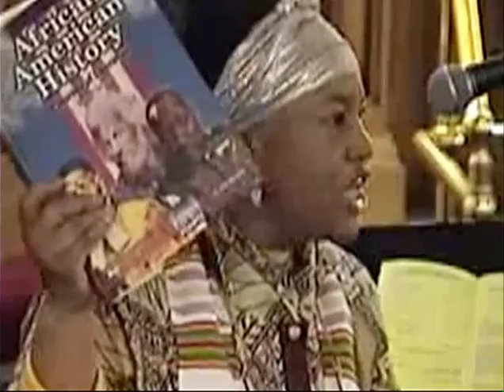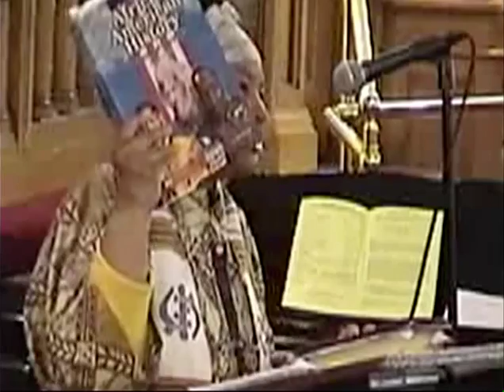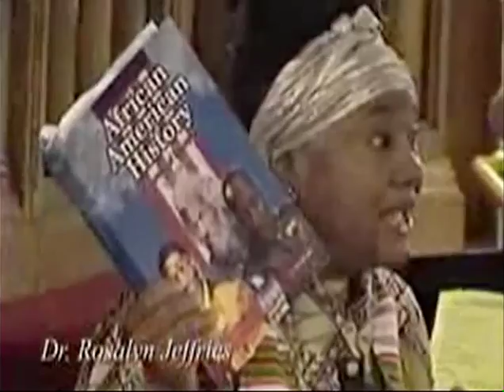Prof Jeffries on The Gilchrist Experience " Rosalyn "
The Gilchrist Experience
Prof. Leonard Jeffries
Roll In :  Dr. Rosalyn Jeffries